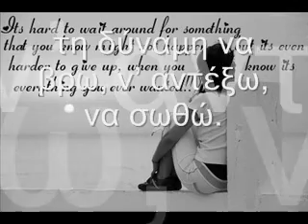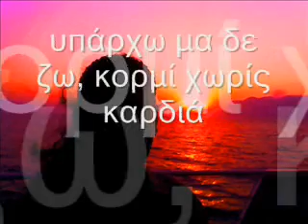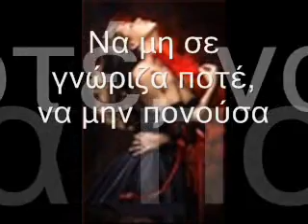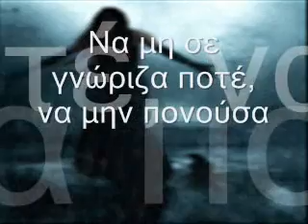ΝΑ ΜΗΝ ΣΕ ΓΝΩΡΙΖΑ ΠΟΤΕ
Στίχοι: Ηλίας Φιλίππου
Μουσική: Κώστας Μηλιωτάκης
Πρώτη εκτέλεση: Αγγελική Ηλιάδη

Ψάχνω στο χαμένο μου εαυτό
τη δύναμη να βρω, ν αντέξω, να σωθώ.
Είσαι μια εικόνα μαγική
τα λόγια σου γιορτή, σκοτάδι στην ψυχή.

Να μη σε γνώριζα ποτέ, να μην πονούσα
αυτές τις δύσκολες στιγμές να μην περνούσα.
Να μη σε γνώριζα ποτέ, να μη με νοιάζει
τις νύχτες που πεθαίνω εγώ ποια σ αγκαλιάζει.
Άργησα το ψέμα σου να δω
να φύγω μακριά, να μη σε ξαναδώ.
Τώρα στη δική σου τη σκιά
υπάρχω μα δε ζω, κορμί χωρίς καρδιά.